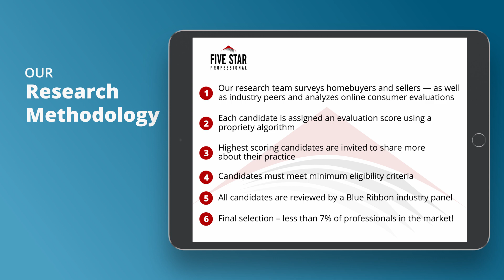2021 San Diego Five Star Real Estate Agent Anne Gold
Anne Gold wins the 2021 Five Star Real Estate Agent Award! Five Star Real Estate Agents represent those who are outstanding in their field. Winning professionals are selected as a result of a rigorous and objective research process. For any market, each year’s field of winners represents no more than 7% of professionals within the market.